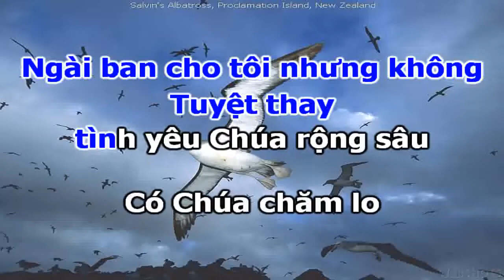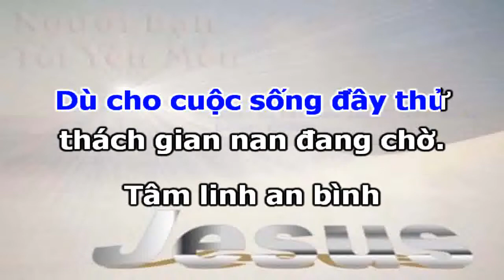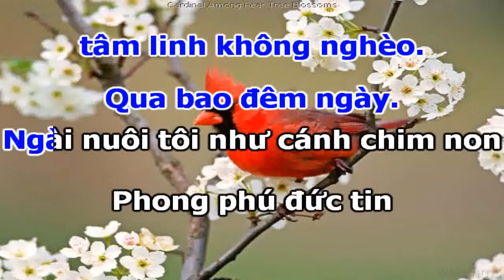THỎA LÒNG - CF NGUYEN